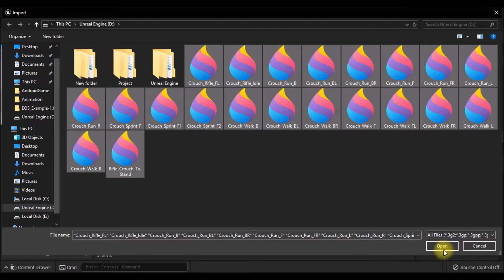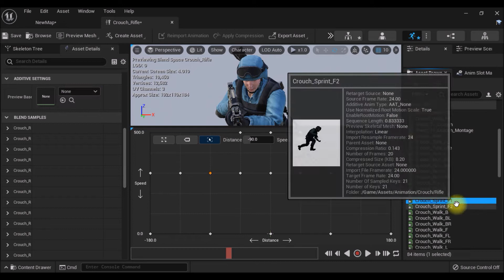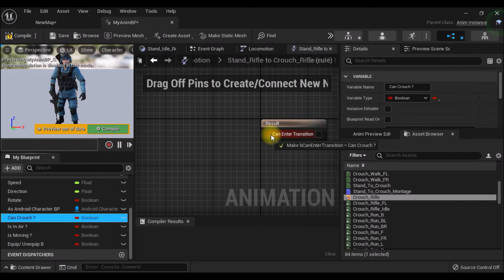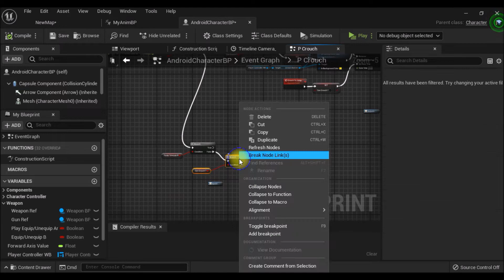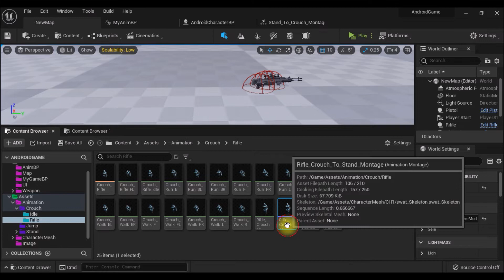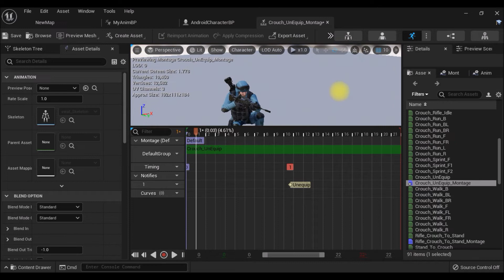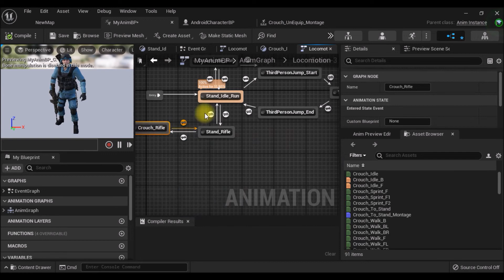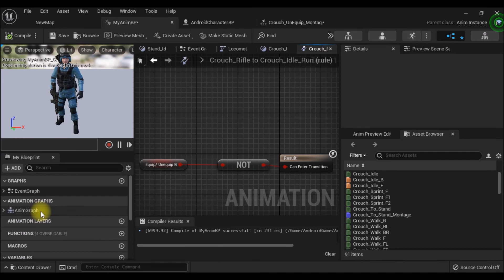Unreal Engine 5 Android Tutorial | Third-person shooter game | Weapon System Part 5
Unreal Engine 5  Android Tutorial | Third-person shooter game | Weapon System

by GdyTech